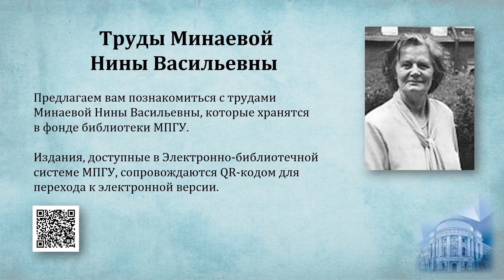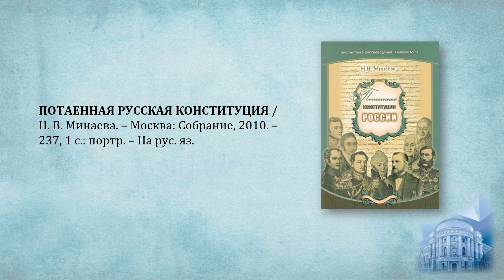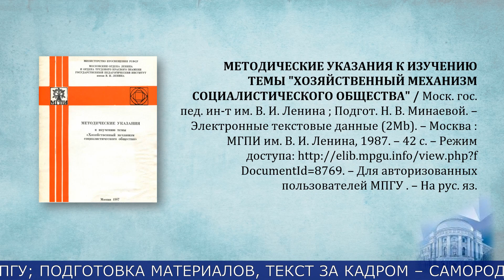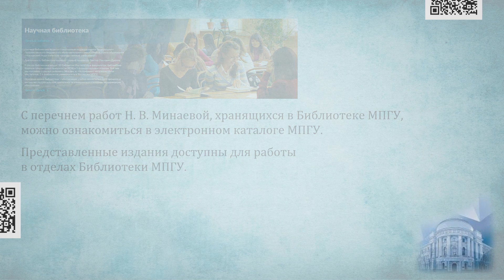Профессор Н.В.Минаева. Проект "150 ученых МПГУ: труды из коллекции Библиотеки вуза"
О научной и педагогической деятельности профессора Минаевой Н. В. рассказывает
профессор Кафедры истории России, доцент, доктор исторических наук Захаров В. Ю.

Создатели проекта:
авторы идеи – Лиханова И. В., директор библиотеки МПГУ, Свирина М. Н., заведующий
информационно-справочной службой библиотеки МПГУ;
подготовка материалов, текст за кадром – Самородов Б. А., главный библиограф;
монтаж – Климова А. А., главный библиотекарь.

Вопросы о доступности изданий из фонда Библиотеки МПГУ Вы можете направить на